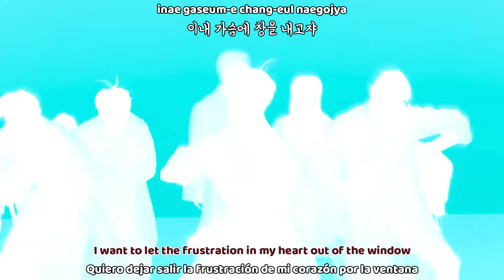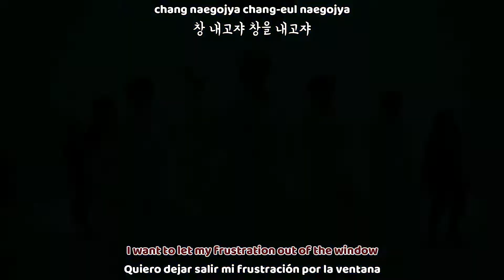ONEUS |원어스 |Feat. 최예림|| - Intro |창 |窓 Window|| MV |Sub español | Sub english | Roma | Hangul| HD